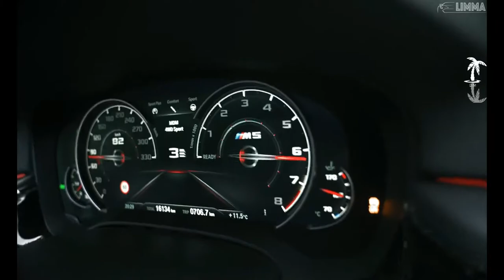DIM - Mafia 2021 (Bass Boosted) | LIMMA GROUP CAR VIDEO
Videos from Limma Group
Alert! Bass Boosted